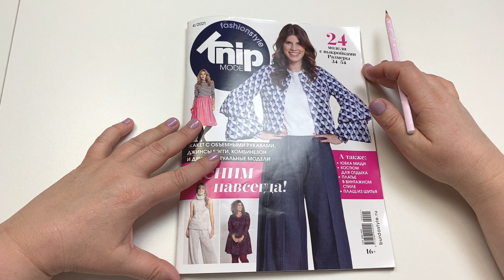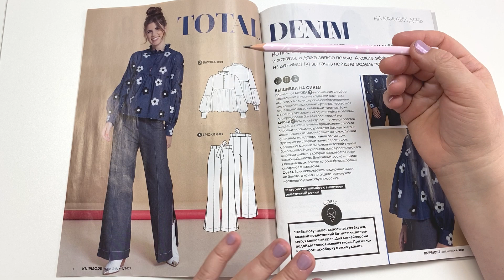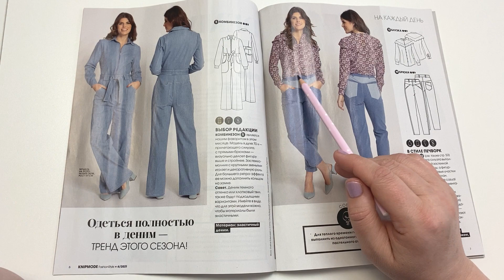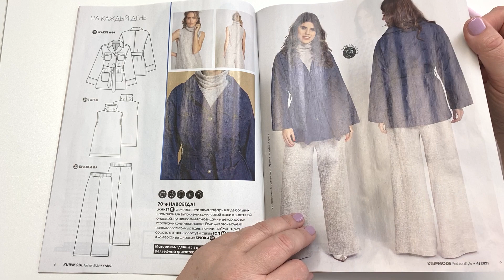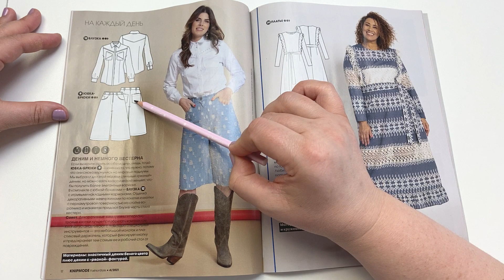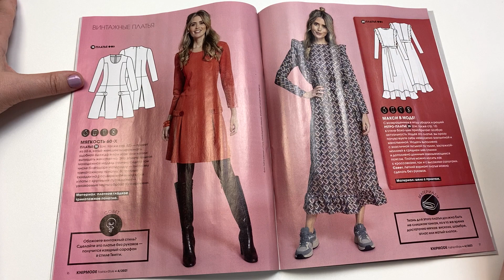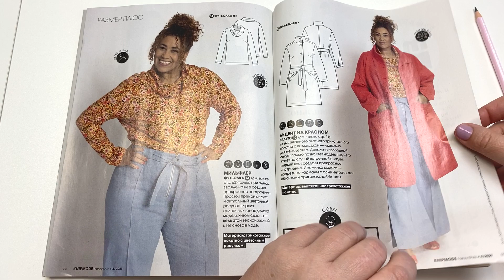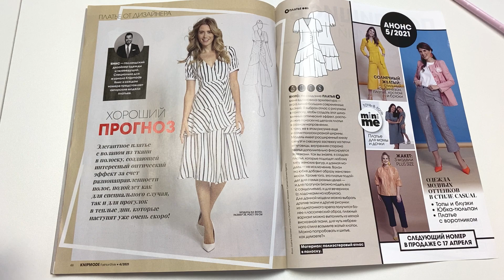Обзор журнала Бурда Экстра 4/2021 - новое название журнала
Выпуск очень порадовал, присоединяюсь к хору восторгов! В номере много разнообразных моделей, и кажется, что каждую модель можно легко вписать в гардероб. Как всегда, не стоит смотреть на фото и судить о модели по этому фото. Смотрите на технический рисунок! Классное платье от дизайнера, классические джинсы, несколько платьев... Интересно, а что вам приглянулось больше всего? Пишите комментарии, давайте делиться впечатлением о журнале! Планируете ли вы что-то шить?

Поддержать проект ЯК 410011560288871